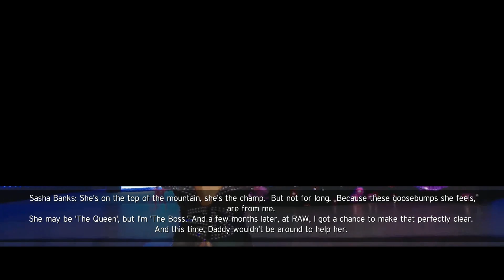WWE 2K20 2K SHOWCASE PART 5 - Sasha Banks Vs Charlotte (PS4 PRO 4K)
WWE 2K20 2K Showcase Gameplay Walkthrough Part 5 - Campaign Mission 6 - Sasha Banks Vs Charlotte on PS4 Pro 4K. WWE 2K20 2K will continue till ending like an All Fights. WWE 2K20 is available on PS4, Xbox One & PC ..

WWE 2K20 is a professional wrestling video game developed by Visual Concepts and published by 2K Sports. It was released worldwide on October 22, 2019 for Microsoft Windows, PlayStation 4, and Xbox One. It is the twenty-first game in the WWE game series (seventh under the WWE 2K banner), and the successor to WWE 2K19.